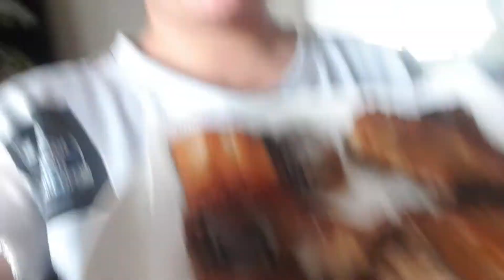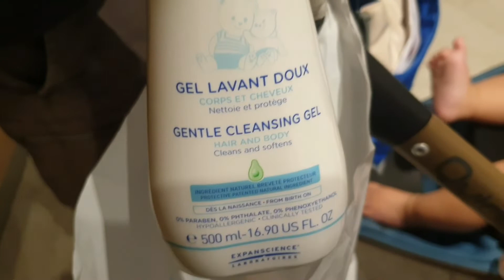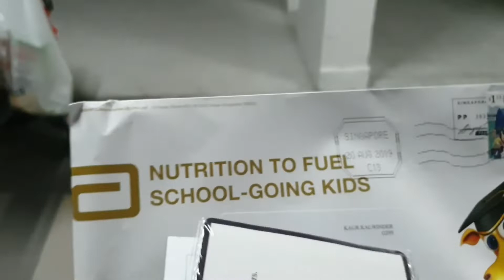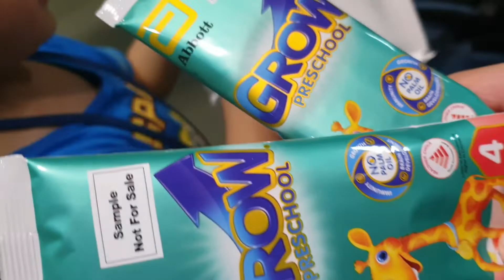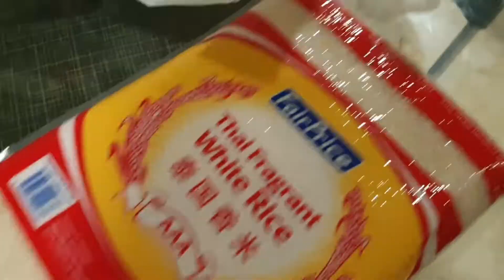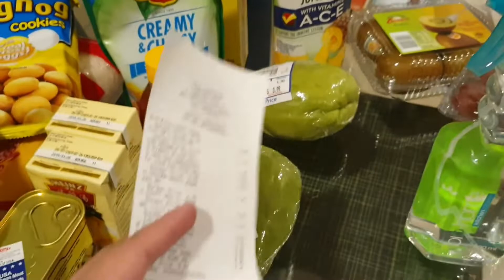NAG MUKBANG 😂 (TH) + PALPAK NA GROCERY HAUL 🤦‍♀️ | PINAY MOM IN SINGAPORE VLOG